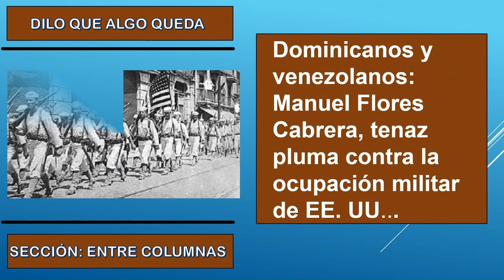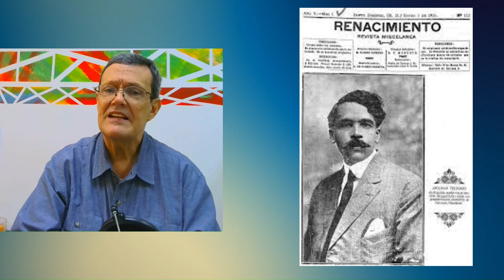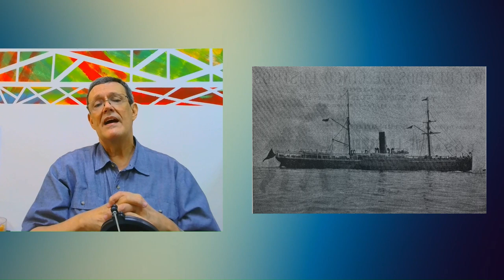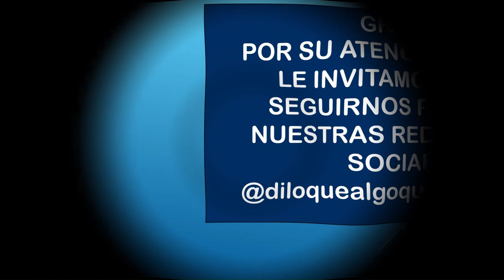Dominicanos y venezolanos Manuel Flores Cabrera, tenaz pluma contra la ocupación militar de EE UU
Isidro Toro Pampols.·. nos traza una breve crónica sobre la permanencia del periodista venezolano Manuel Flores Cabrera y su tenaz oposición a la ocupación militar de la República Dominicana por parte del ejercito de los Estados Unidos, lo que llevo primero a someterlo a cárcel y multa y luego ser deportado iniciando un segundo exilio.
El texto está basado en la escrito periodístico . y las fotografías fuentes externas de la Internet, incluso de la página .